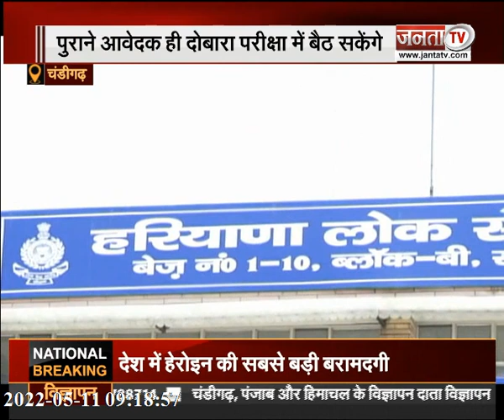Haryana : HCS रद्द परिक्षाएं दोबारा होंगी आयोजित, नया आवेदन नही...पुराने आवेदक ही देंगे परीक्षा